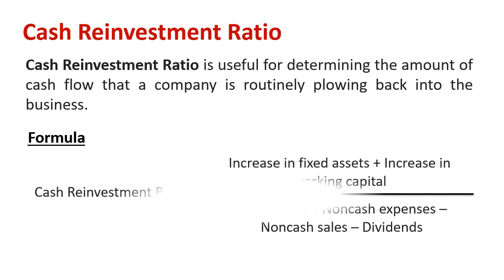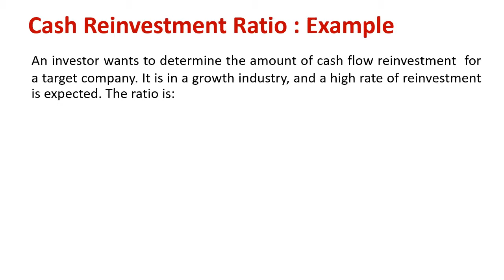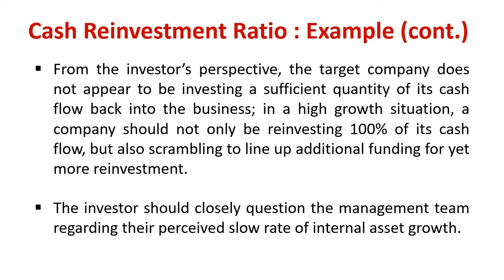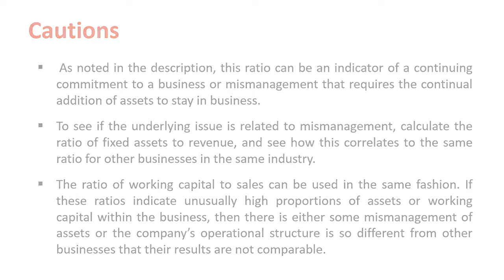Understanding Cash Reinvestment Ratio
Explain : ash Reinvestment Ratio

The cash reinvestment ratio is used to estimate the amount of cash flow that management reinvests in a business. ... In particular, compare the company's ratio of fixed assets to revenues to those of well-run companies in the industry, as well as the ratio of working capital to revenues.